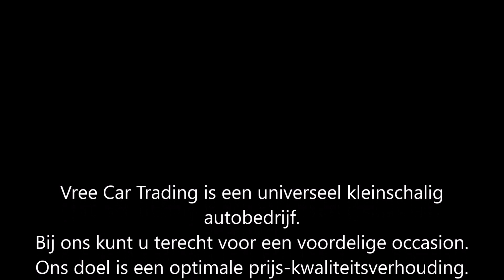SOLD | Saab 900 2 1I 16V AUT.SEDAN BJ1991 | Vree Car Trading occasions hengelo gld. | ©Henny Wissink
Saab 900 2.1 I 16V | AUTOMAAT | SEDAN | BJ1991 | 246DKM NAP | SOLD / VERKOCHT!

Leuke, origineel Nederlands geleverde Saab 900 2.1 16V automaat.

Deze auto heeft een lage, volledig aantoonbare kilometerstand van slechts 246277km. Een heerlijk comfortabele auto met een keurig interieur. Hemel verkeert in zeer goede staat. Rondom een gebruikte auto, geen showroomconditie. Wat doorgepoetste plekken (zie foto) en wat kleine plekjes. De carrosserie verkeerd in goede staat, asdoorgangen zijn ook netjes. Motorkap is matig. Technisch in zeer goede staat, tevens uitgerust met trekhaak.

Een echte rijdersauto voor nog vele kilometers avontuur!

Merk & Model, uitvoering; Saab 900, 2.1 I 16 AUT U9
Brandstof; Benzine
Bouwjaar; 1991

Opties:
• Lichtmetalen velgen
• Radio
• Trekhaak

Hummeloseweg 20
7255 AH Hengelo GLD